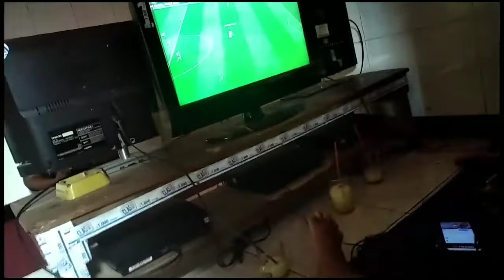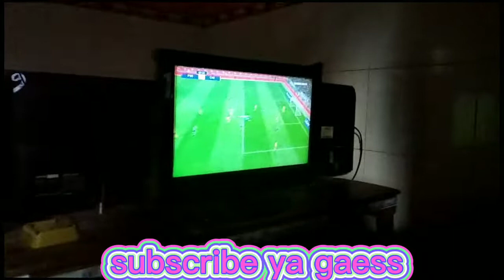minggu main PS